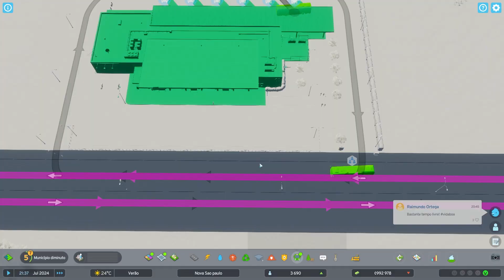ONIBUS, ENERGIA E POPULAÇÃO ! CITIES SKYLINES S1E2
👉 esta é uma serie de cities skylines 2, aqui onde vamos construir nossa grande e linda cidade de nova sao paulo, e enfrentar os problemas cotidianos !

👑Participantes👑
kassiano @KassianoSouza

🌌 Série de cities skylines 2

citiesskylines2 , citiesskylines kassianosouza ONIBUS, ENERGIA E POPULAÇÃO ! CITIES SKYLINES S1E2